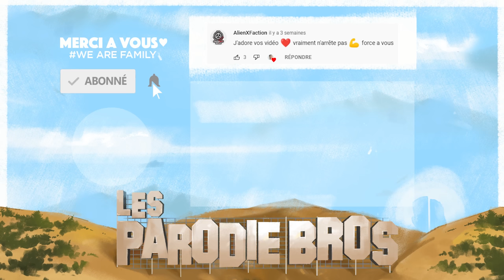QUAND TU JOUES AU UNO - LES PARODIE BROS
Bien entendu cette vidéo est une parodie d'une partie d'UNO, jouez en famille est à consommer sans modération 😂

Retrouvez-nous aussi :
Olivier ⤵️